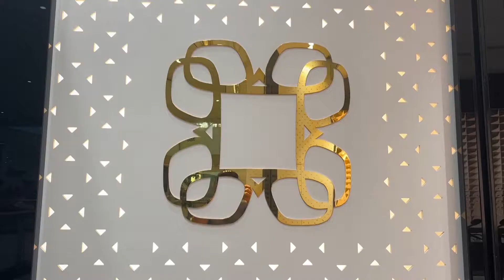SADECO DECOR FITOUT -OPTIFASHION MIRDIFF CITY CENTRE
We love this stylish Optifashion Store. It oozes classy clean lines with its own illuminated red carpet. You gotta see it to believe it!